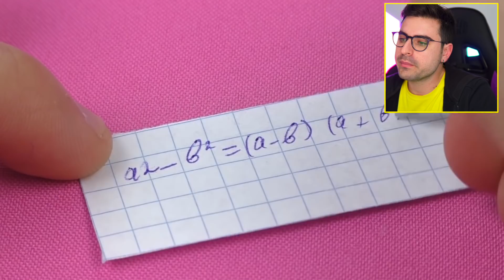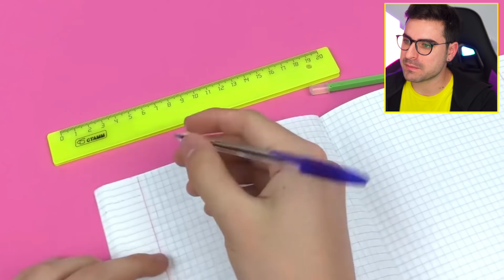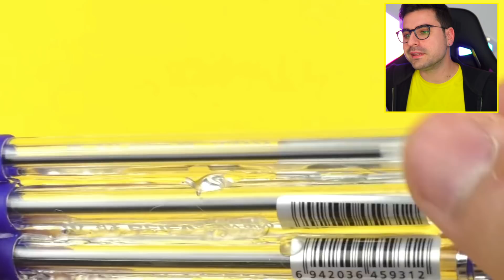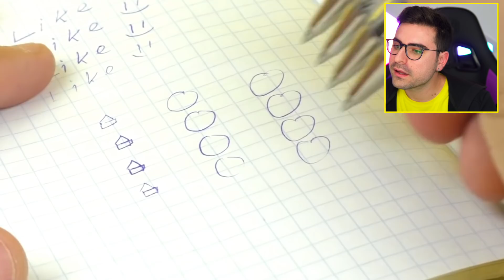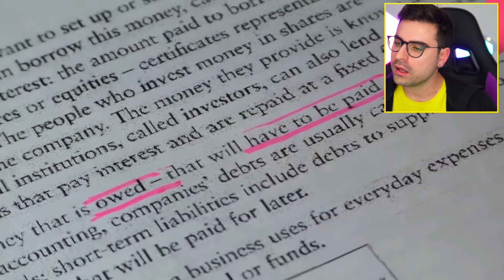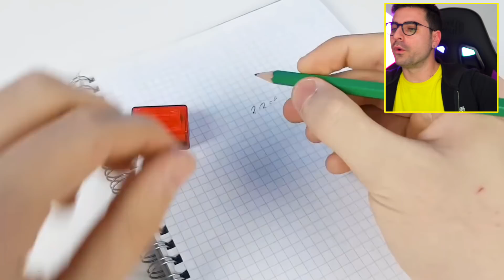LIFE HACKS SCOLASTICI CHE DEVI SAPERE!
► 6  VIDEO A SETTIMANA ALLE ORE 15:00!!